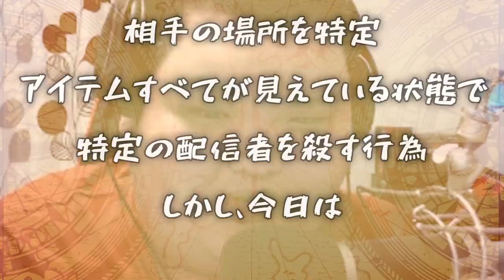【検証】ありけんならゴースティング９９人から逃げきれる？【絶望企画】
最初は割と行けると思ったけど、さすがに９９人はしんどかったなぁｗ
皆もおもろい企画考えたら教えてください！
高評価も！！